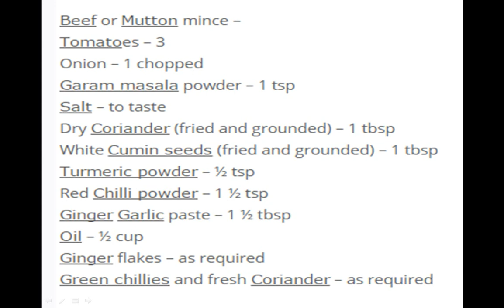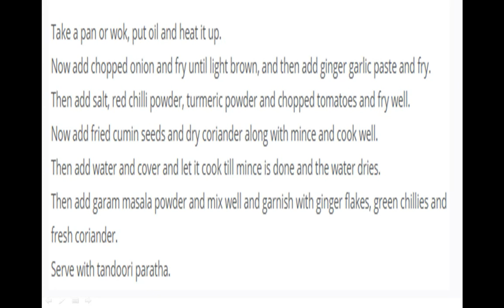Fry Keema Recipe